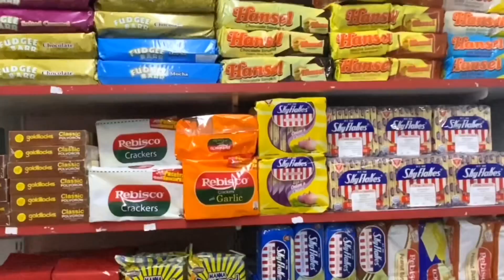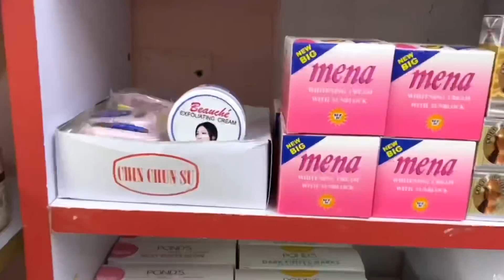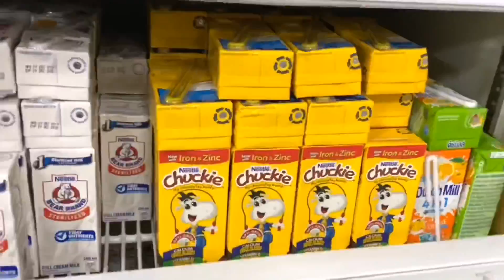Pinoy Grocery & Restaurant in Riffa Bahrain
Hi everyone! Welcome to my channel, as an OFW and sometimes having a long day at work, we just wanna go home and rest but how could I do that when I got home no one is there to cook a food for me, and that’s the reason I made this video an alternate when we are tired and lazy or can’t afford to cook and had no time, went to Filipino Grocery and ate in a Filipino restaurant, so join me guys, I had fun!